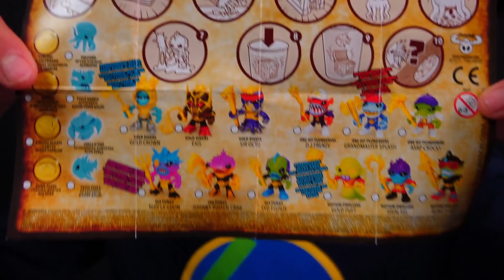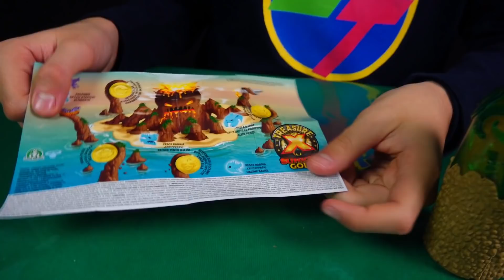A CACCIA di TESORI con TREASURE X SUNKEN GOLD - Leo Toys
Ciao ragazzi! Oggi andiamo a caccia di tesori con Treasure X Sunken Gold. 10 Livelli di gioco, 12 pirati da salvare e collezionare. Inoltre nella bottiglia gigante si nasconde lo squalo con 16 livelli di avventura!
I Treasure X Sunken Gold sono di Giochi Preziosi e li trovate in tutti i migliori negozi di giocattoli.

*Video in collaborazione con Giochi Preziosi